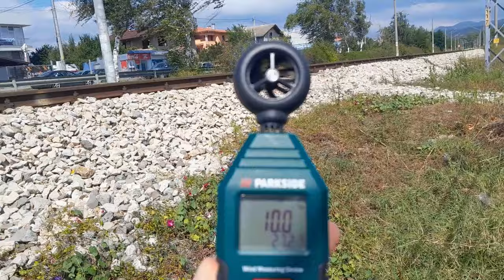Windiest Spotting - 05.09.2023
The first part of today's trainspotting break went pretty rough, as the wind picked up to a "strong breeze" (according to Beaufort scale, upwards of 10 m/s). I was too preoccupied with my anemometer (because who doesn't carry a pocket anemometer!), so almost missed the Sofia-Mezdra - could not hear it over the wind! Then, a massive sheet of roofing was blown off one of the dilapidated buildings near the ring road bridge, but missed me. Finally, a nice shot of Bulmarket's Iliyantsi station 55 series work horse!

Locos in this video:
00:15 - Series 31 (Siemens Desiro EMU) - 31 009 & 31 010
00:30 - Series 44 (Škoda 68E) 44 146
00:40 - Series 44 (Škoda 68E) 44 ???
01:00 - Series 55 (LDH 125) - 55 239